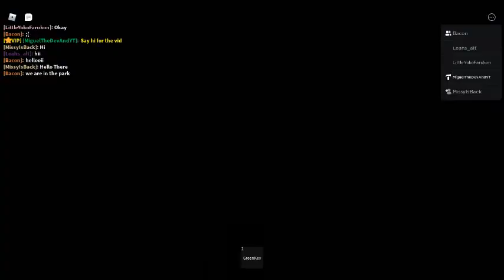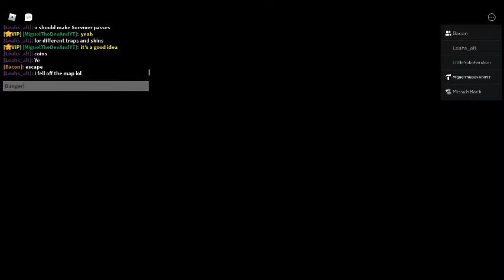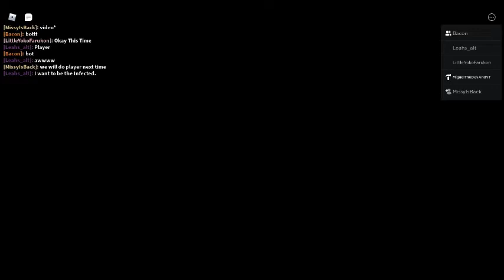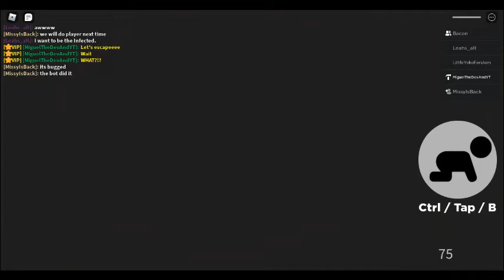Roblox - The Infection Playing with Fans! #2